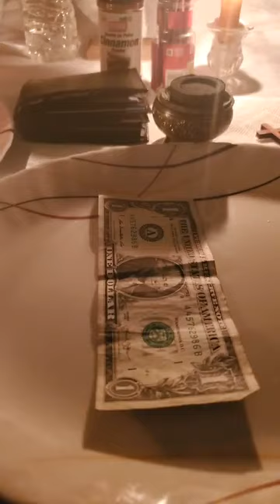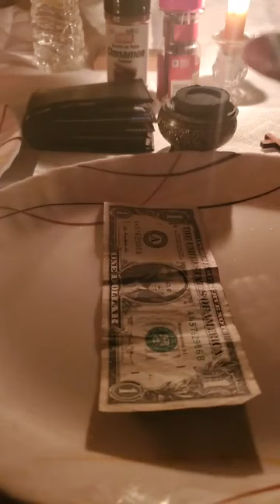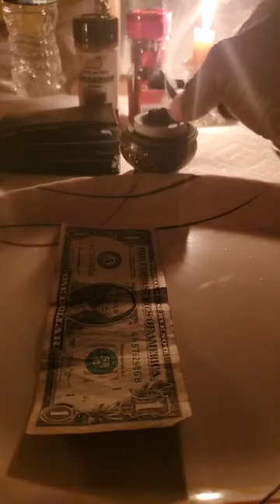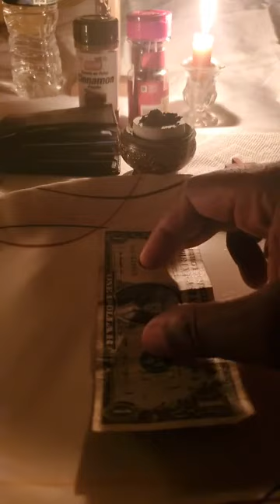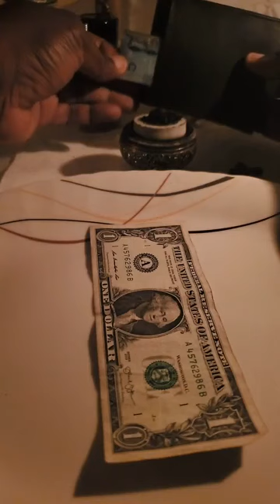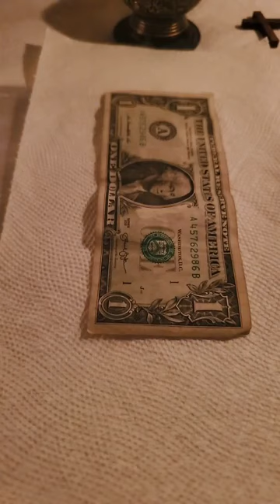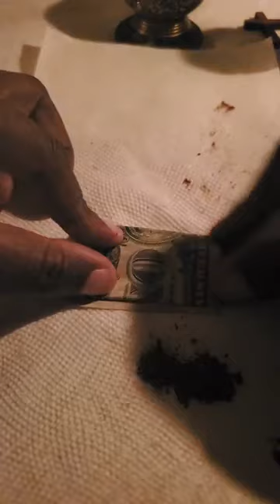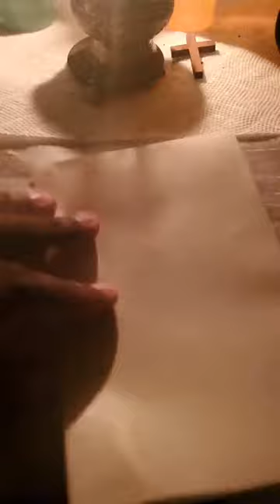Koman pouw rale kob sou ou 'Live Spirituelle"